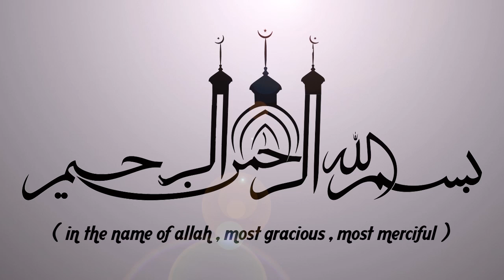ഈ സ്വഭാവം ഉള്ളവർ സൂക്ഷിക്കുക! നിങ്ങൾ എത്ര ഇബാദത്ത് ചെയ്തിട്ടും കാര്യമില്ല | ISLAMIC SPEECH MALAYALAM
Latest Speech Malayalam || Islamic Speech Malayalam 2018 || Shihabudheen Faisi 2018 New Speeches | Super Mathaprabhashanam